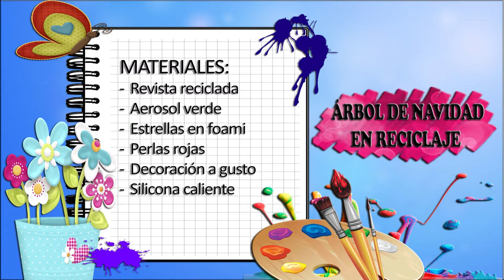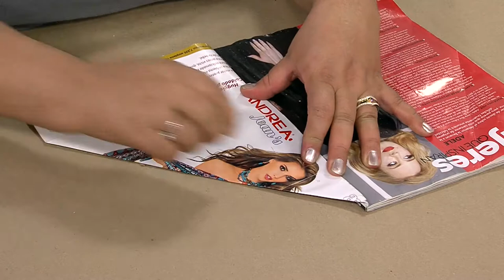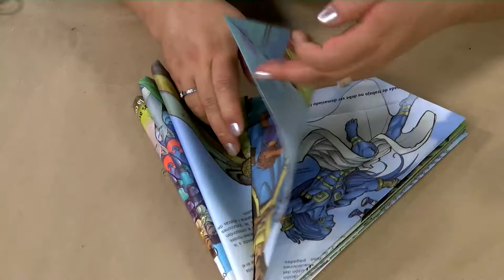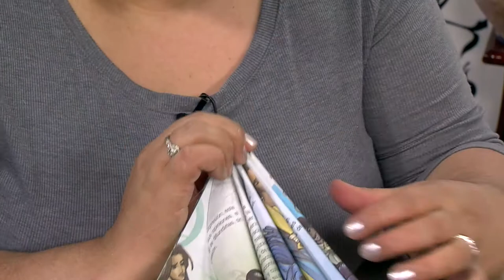Como Hacer Arbol de Navidad en Reciclaje - HomeArtTv por Juan Gonzalo Angel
En España está regulada la producción y gestión de los residuos procedentes de todo tipo de obras: edificación, urbanización, demolición, reforma, etc. Tiene por objeto fomentar, por este orden, su prevención, reutilización, reciclado y otras formas de valorización, asegurando que los destinados a operaciones de eliminación reciban un tratamiento adecuado, y contribuir a un desarrollo sostenible de esta actividad. A tales efectos es preceptiva la redacción de un Plan de Gestión de Residuos Construcción-Demolición (RCD).1​
Fuente